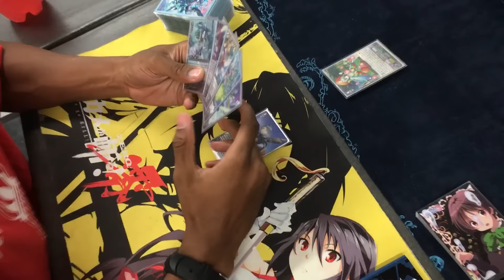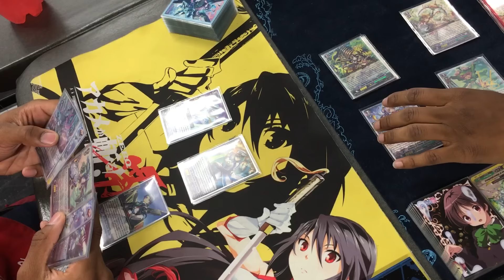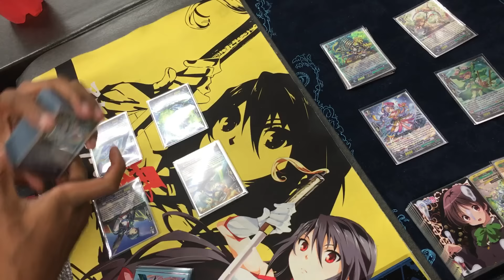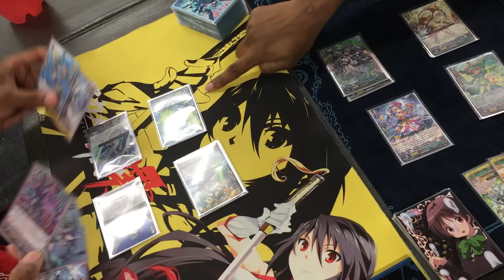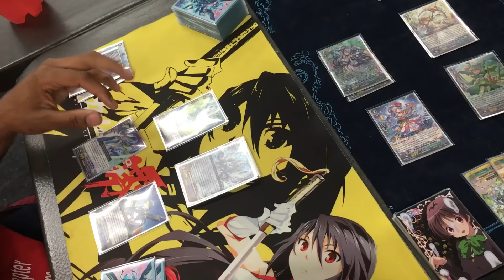Cardfight Vanguard Maelstrom vs Neo Nectar Round 2